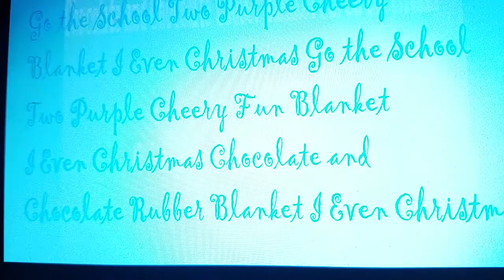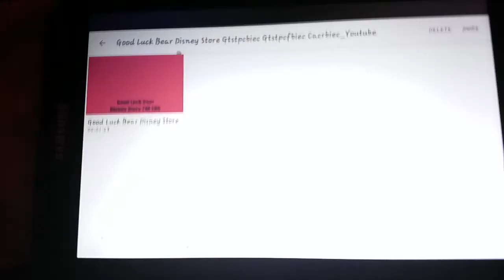Good Luck Bear Disney Store Gtstpcbiec Gtstpcfbiec Cacrbiec